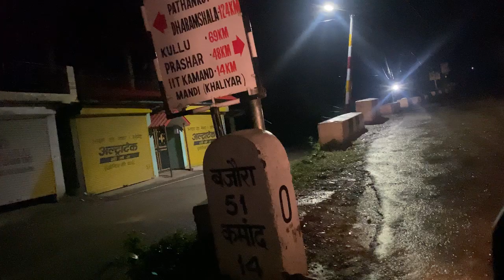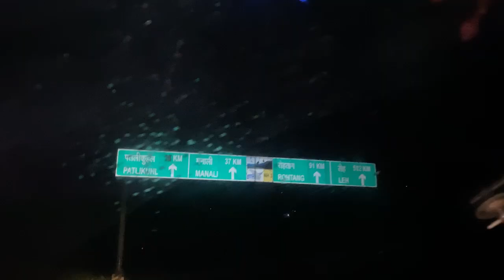Day-1 | Manali | Manisha Saxena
Hey guyz so I am going to Manali from mumbai and sharing my journey with you guyz !